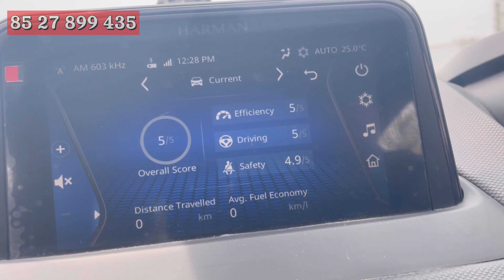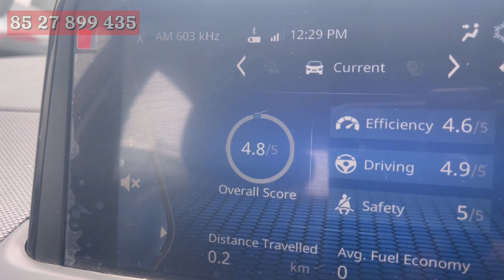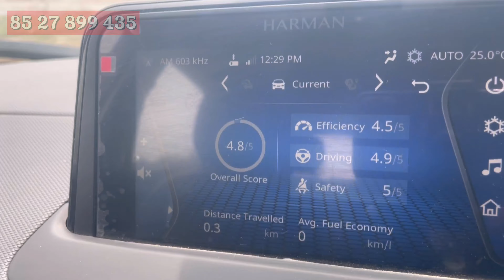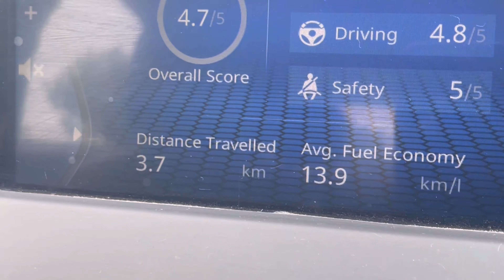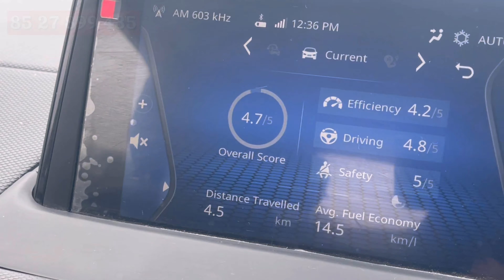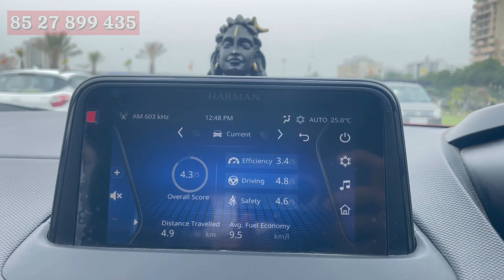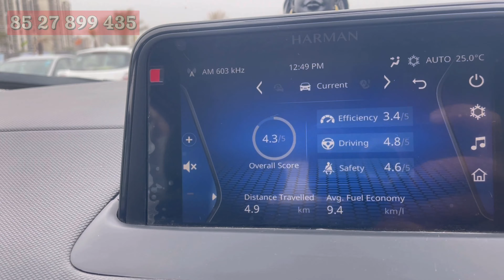SIGNATURE GLOBAL CITY 93 SITE VISIT | SIGNATURE GLOBAL CITY DISTANCE FROM DWARKA EXPRESSWAY